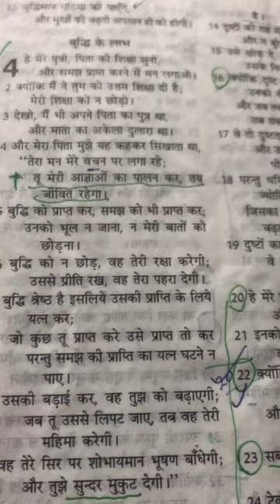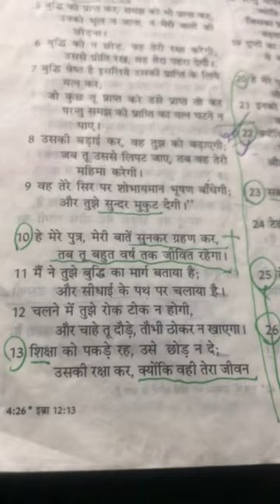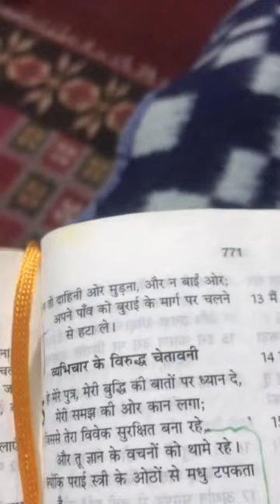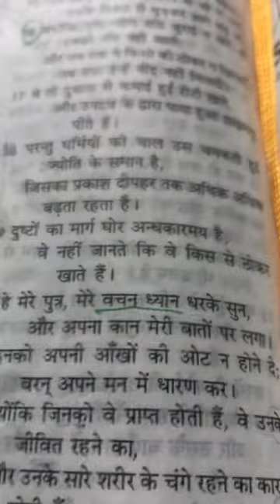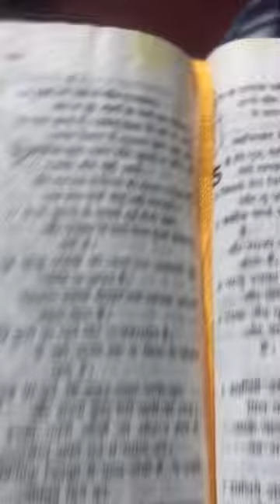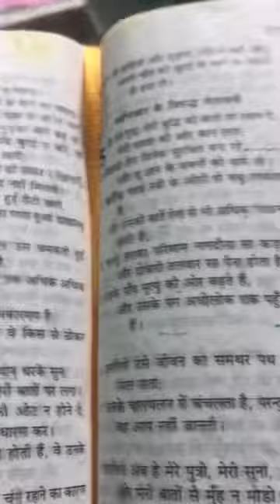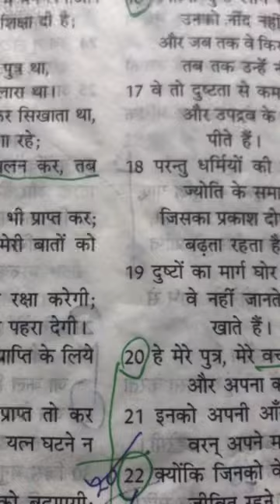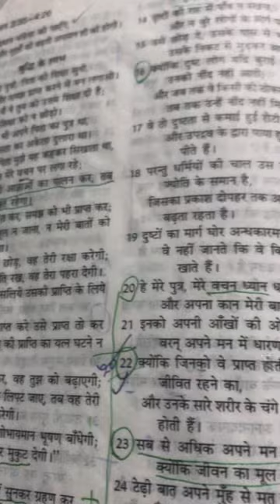Proverbs 4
will bring u wisdom n blessings @dailymanna777
daily roati
Roaz ki roti
🔥🔥🔥 videos